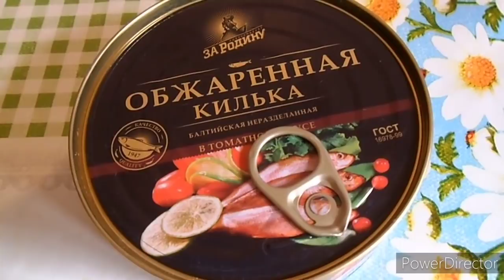Всем доброе утро. Заготовка полуфабрикатов. Наш завтрак.Vlog. Брест